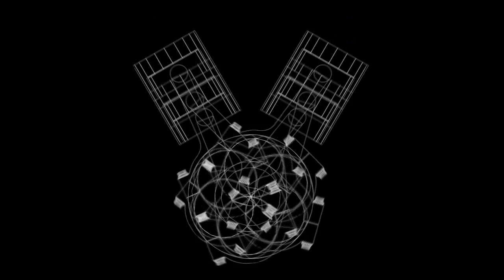V6 engine animation - Flying pin #2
An animation of a 60 degree V6 engine using the flying pin design to achieve even fire. However, the rear piston trails the front piston by 120 degrees, thus piston pairs are located on different crank pins, instead of the same pin, much like a cross plane V8.

This V6 design is the most common type of engine of this type; it offers a more compact design over an inline 6 or 120 degree V6, and it has better balance than the other type of flying pin V6.